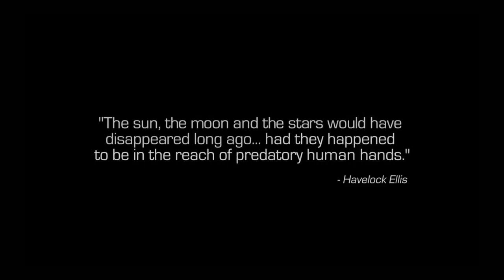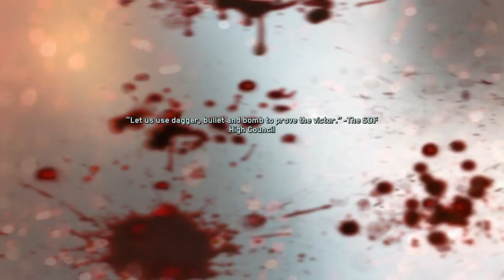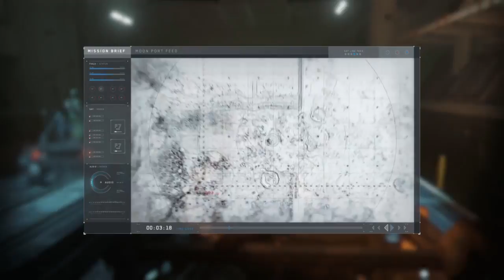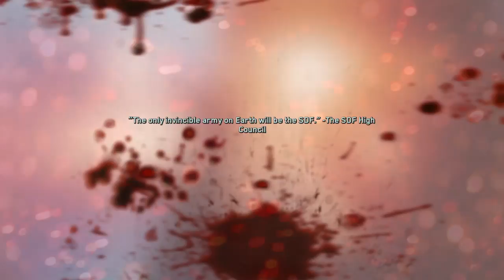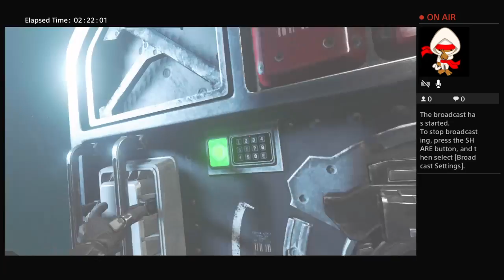Ifanie warfare campaign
Thanks for All of y'all subs